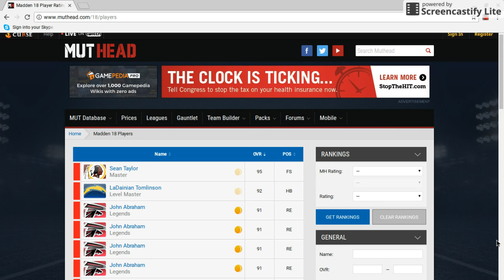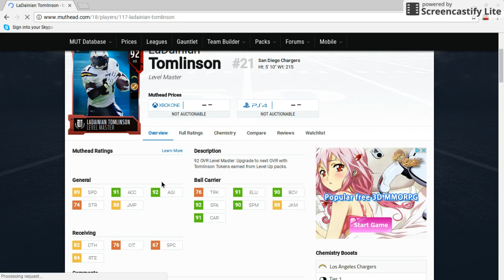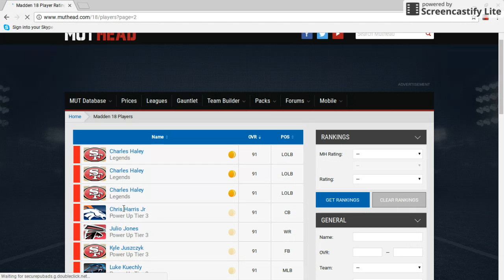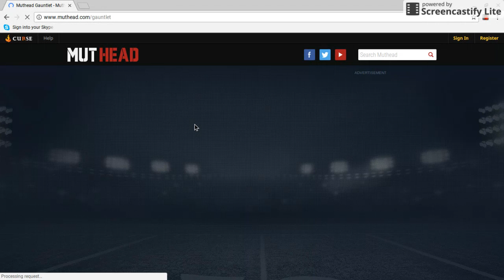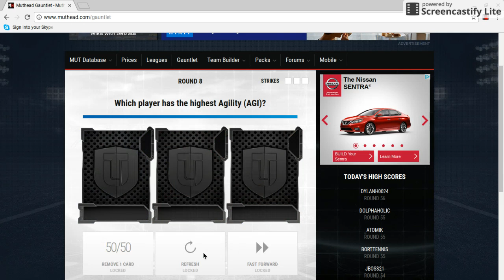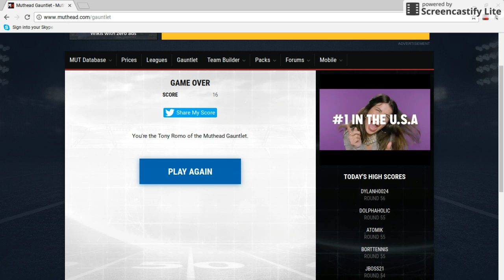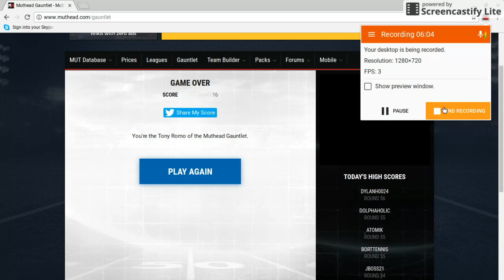Mut 18 player ratings